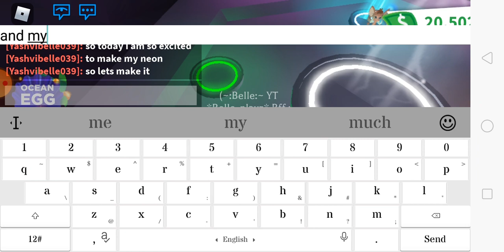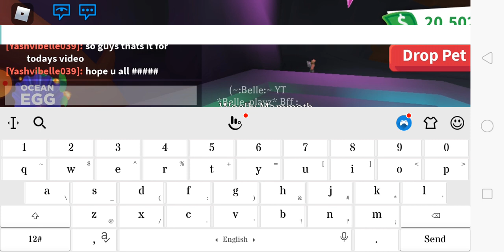Making my neon mammoth😍😍